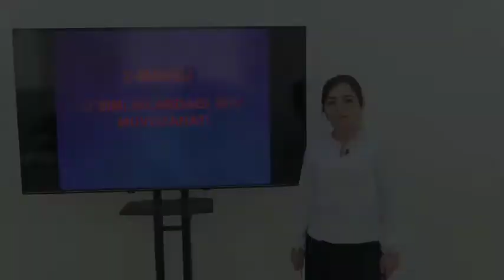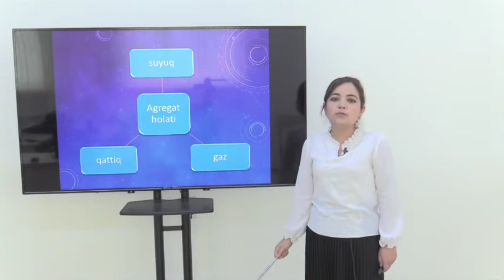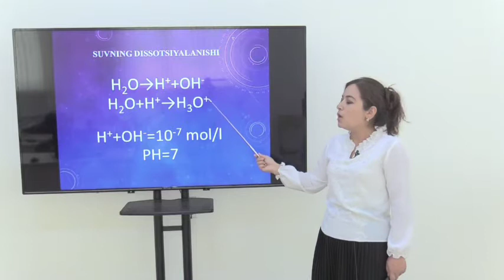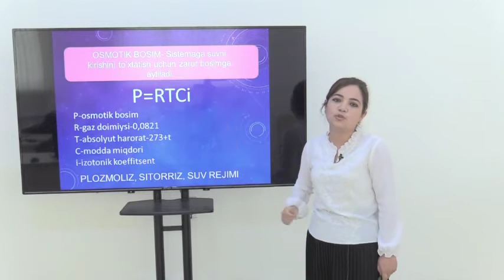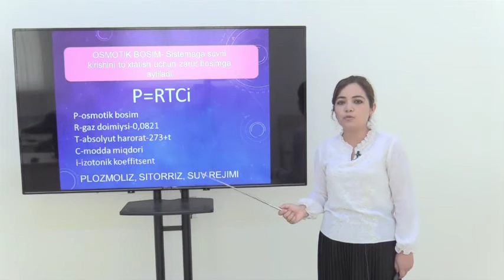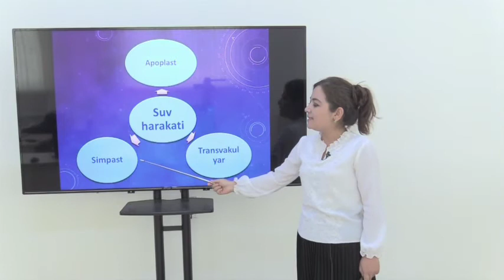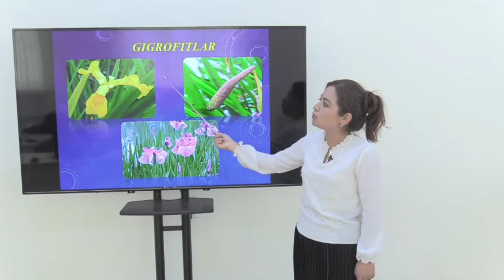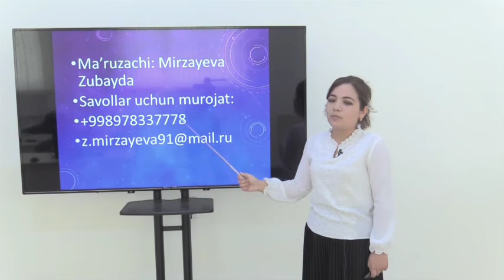Mavzu: O'simliklarda suv muvozanati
Kafedra: O'rmonchilik dorivor va ziravor o'simliklar.
Fan:         Botanika va o'simliklar fiziologiyasi.
Muallif:   Mirzayeva Zubayda